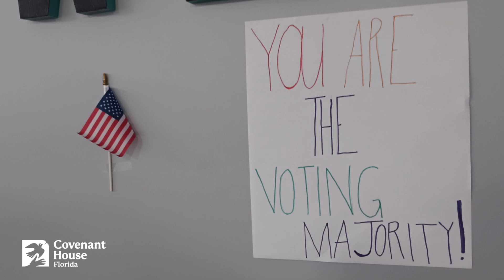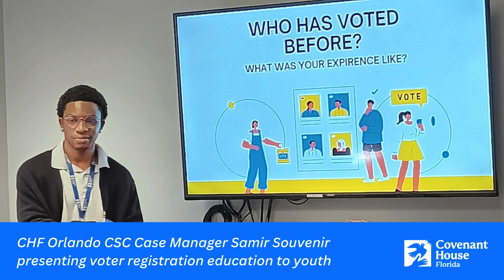Covenant House Florida - Voter Education in Orlando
Covenant House Florida's Orlando Resource Center hosted a Voter Registration session for the youth with presentations led by staff and guests. Special THANKS to Florida House of Representatives Members Anna Eskamani, Rita Harris, and Johanna Lopez for speaking with our youth about the importance of voting. THANKS to Everlasting Covenant Community Church for donating a catered lunch prepared by Chick-fil-A. It was a valuable experience for youth learning about the voting process!